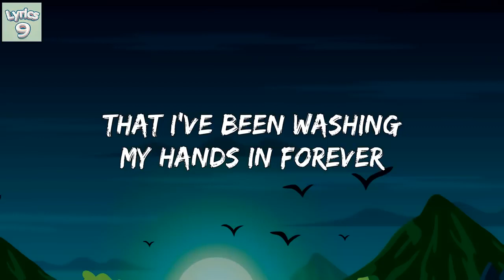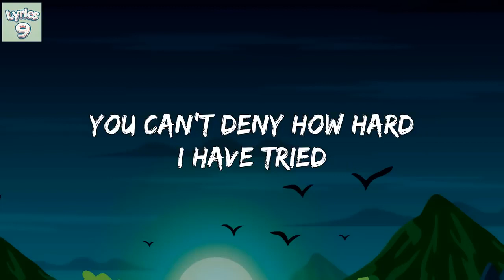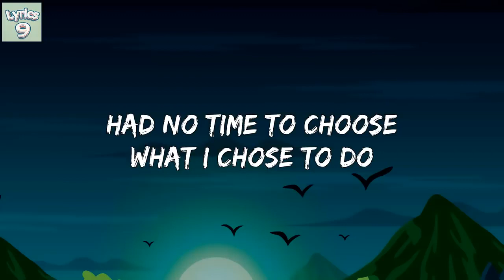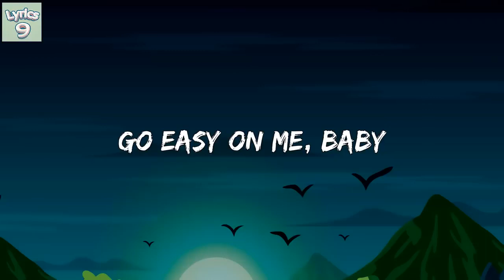Adele - Easy On Me (Lyrics)